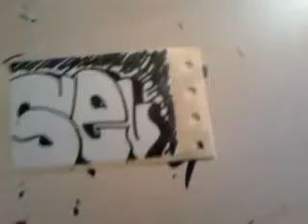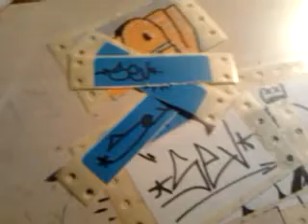Update and new stuff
I bought new stuff and a bit more stickers.